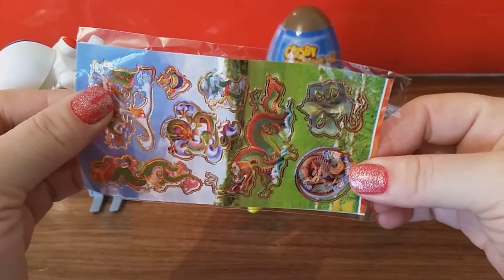Cosby Surprise Eggs Ball Unboxing